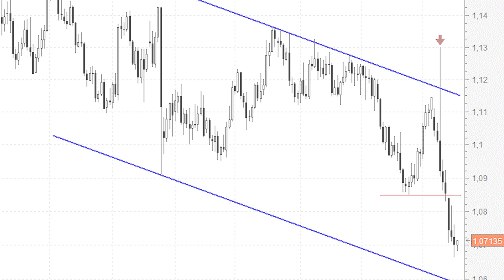Rebotes aparte, la tendencia del euro/dólar continúa siendo impecablemente bajista